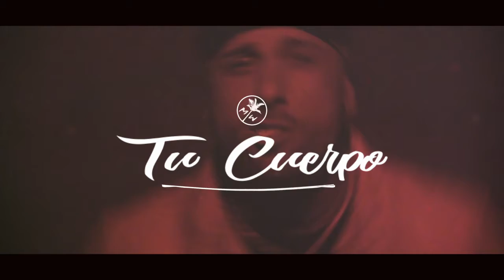Murky Water Beats - Tu Cuerpo **SOLD**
► Purchase Untagged beats

3 for 1 (ANY LEASE)

Track Out Lease - $150
Exclusive - $1500